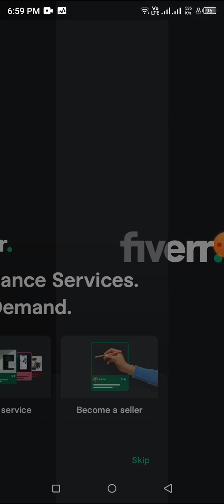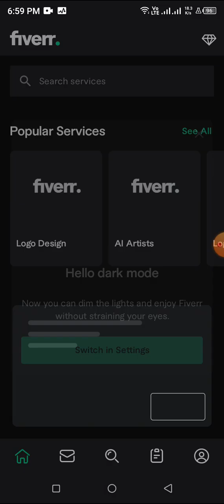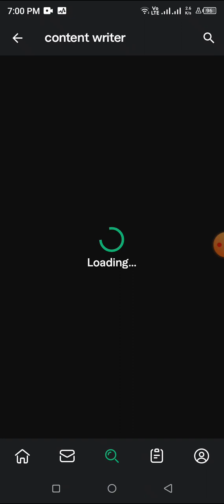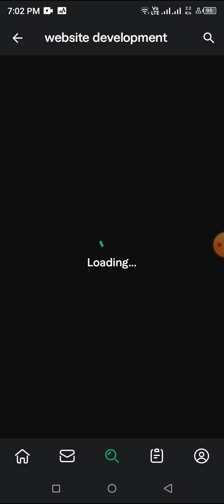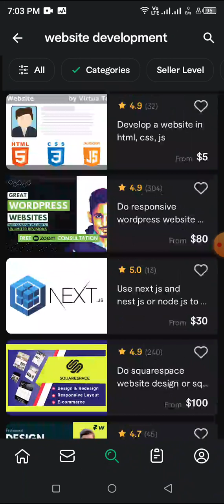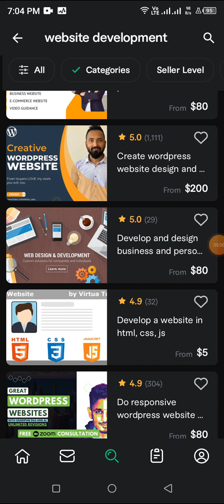How To Earn Money Online Using Fiverr? | Make Money At Home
Quick Ways To Earn Money Online Using Fiverr 💰💴👈🤑 Make Income By Selling Digital Services